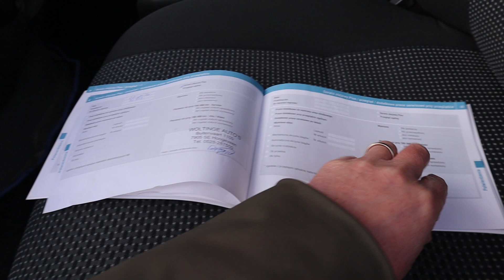sprinter bakwagen nieuw nieuw nieuw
belachelijk mooi!